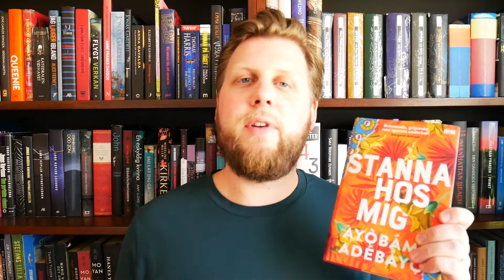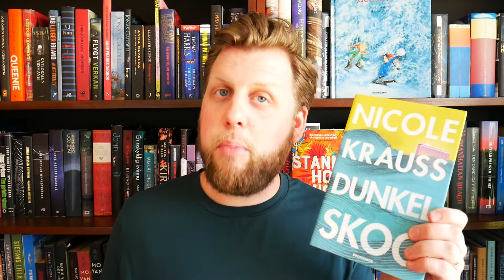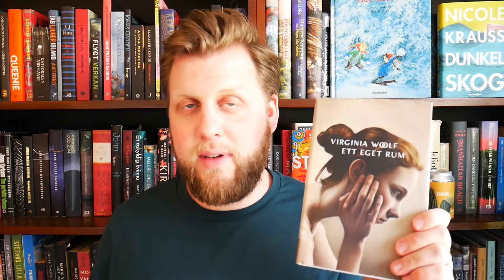Easter Book Tag / Easter Ale (Bearded Rabbit Brewery)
Glad påsk på er! Hoppas att ni har en fin helg där ni är. Veckans video är på sätt och vis påsk trippelt upp.

Veckans öl: Easter Ale - Bearded Rabbit Brewery